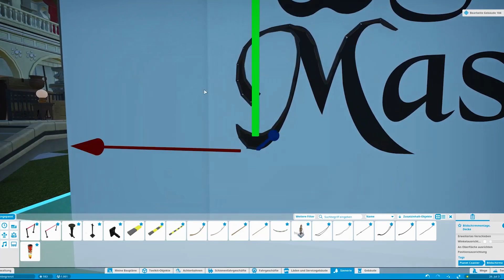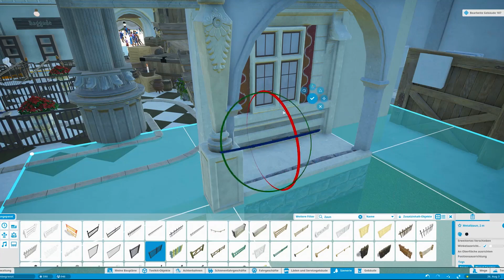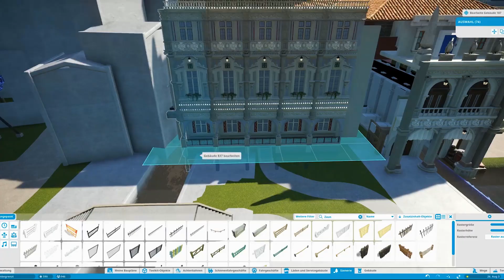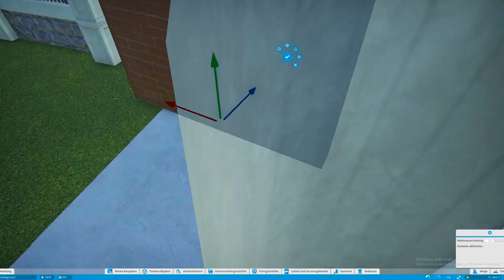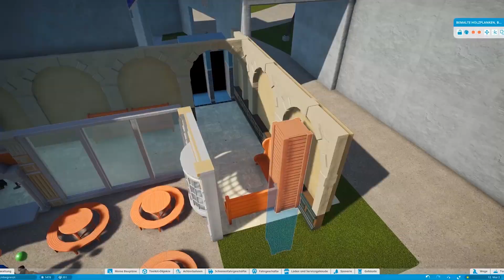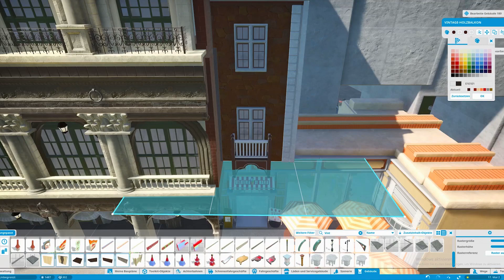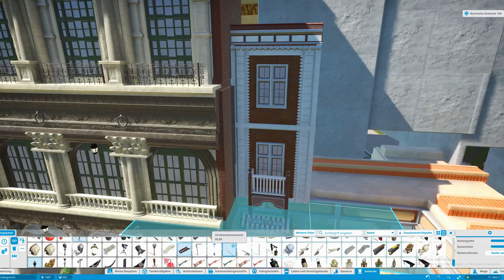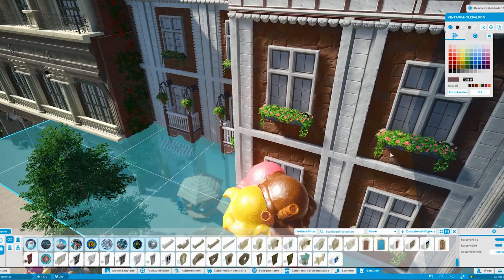Bella Italia #9 | Venedig | 7 Sen5e | Planet Coaster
Ein neuer Fortschritt von Venedig. Diesmal allein ohne Mitaro. Hoffe es gefällt euch und viel Spaß! :)